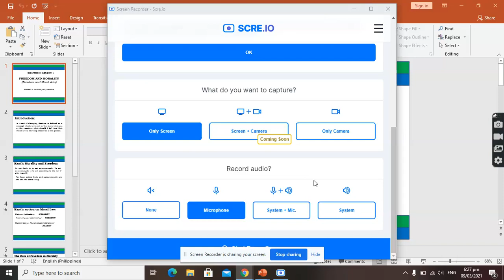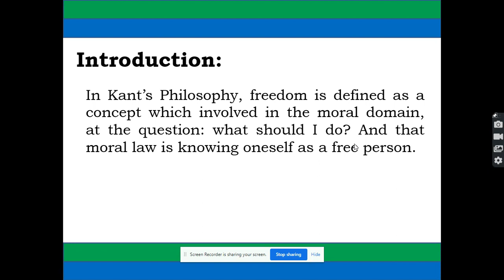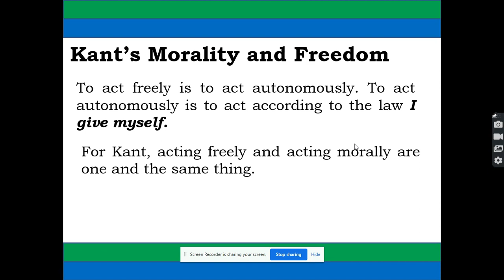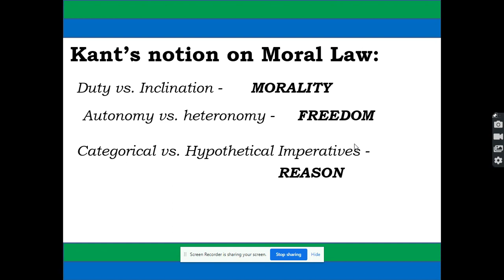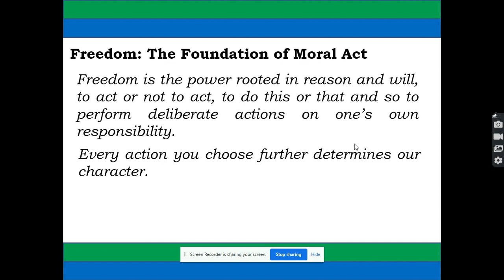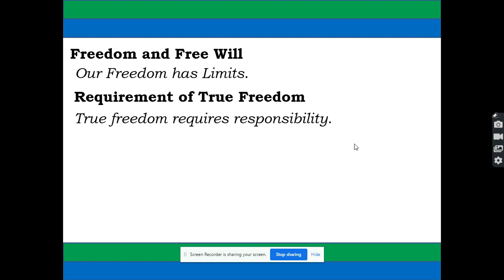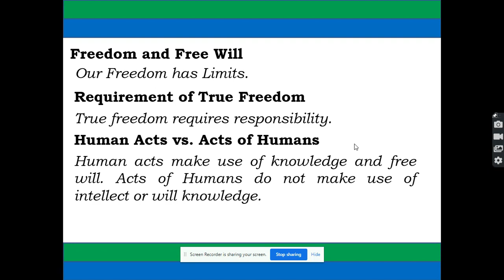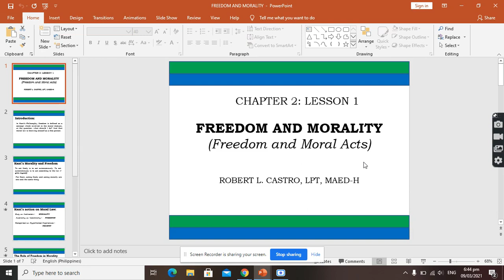FREEDOM AND MORALITY (Freedom and Moral Acts)